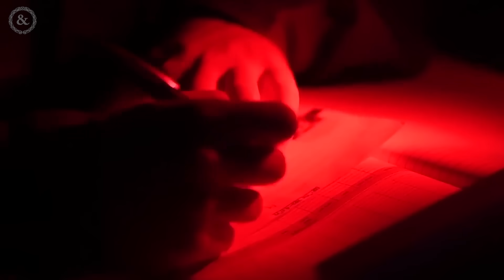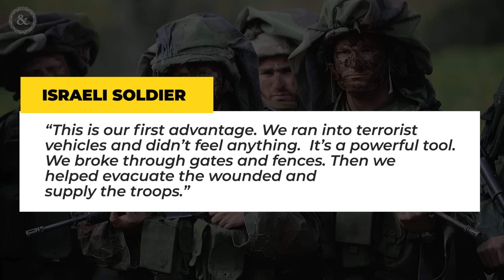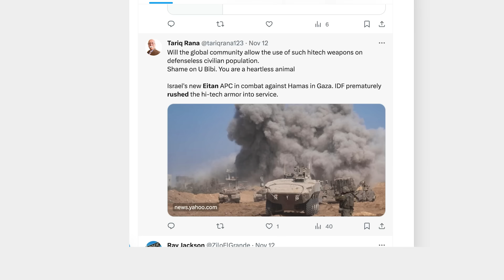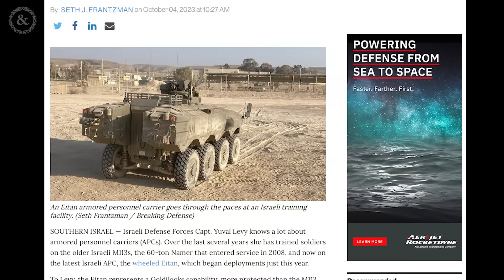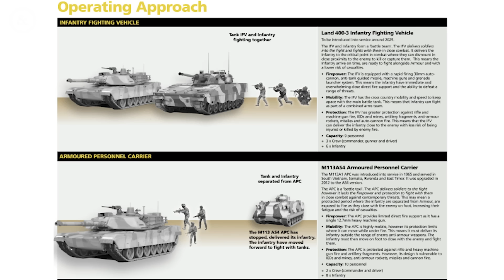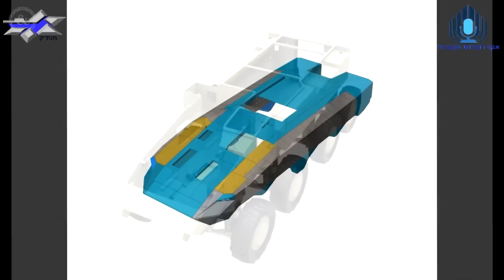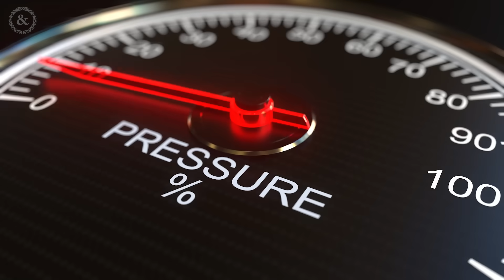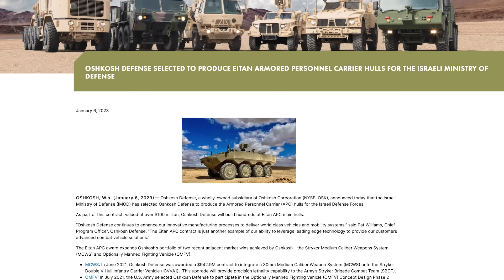Israel's Untested Armor Thrown into Combat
Get your own GoatGun Model Today!

Dive deep into the heart of modern military innovation with our latest educational video! Join us as we unravel the remarkable features and capabilities of Israel's Eitan Armored Fighting Vehicle, a true marvel in the world of defense technology.

In this comprehensive breakdown, we explore every facet of the Eitan AFV, providing you with a thorough understanding of its design, firepower, mobility, and advanced technological features. Whether you're a military enthusiast, a technology buff, or just curious about cutting-edge defense systems, this video has something for everyone!

Written by : Chris Cappy & Justin Taylor
Edited by: Ian Fitzgerald
Produced by: August Dannehl

Explore the reasons behind the widespread adoption of the Eitan AFV by the Israel Defense Forces. From its versatility to its battlefield effectiveness, discover why this armored fighting vehicle has become a key player in modern military operations.